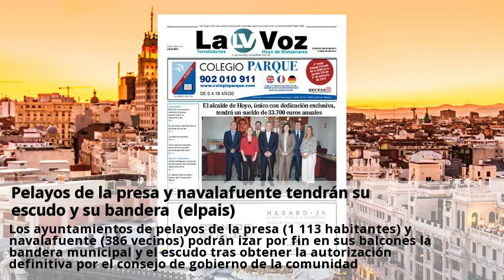Pelayos de la presa y navalafuente tendran su escudo y su bandera (elpais)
Los ayuntamientos de pelayos de la presa (1 113 habitantes) y navalafuente (386 vecinos) podrán izar por fin en sus balcones la bandera municipal y el escudo tras obtener la autorización definitiva por el consejo de gobierno de la comunidad. El modelo ahora aceptado ha sido diseñado por un historiador de la localidad. En el cuarterón derecho se representa el acueducto de segovia, a la que estuvo ligado el municipio en el siglo xix. En el izquierdo aparece la flor de lis, tomo recuerdo a que fue un borbón (felipe v) quien otorgó a navalafuente el rango de villazgo.